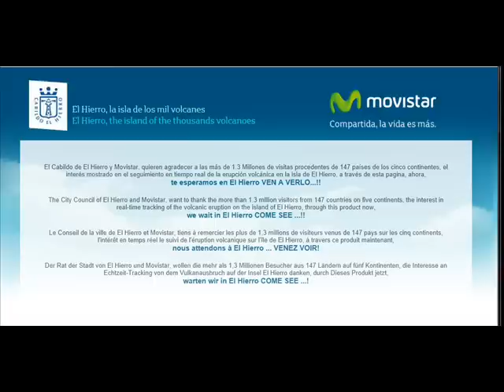El Hierro volcano eruption March 30 2012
Oveview video of today's actions in La Restinga by Joke Volta 4 earthquake-report.com